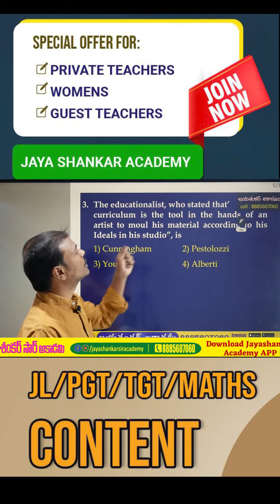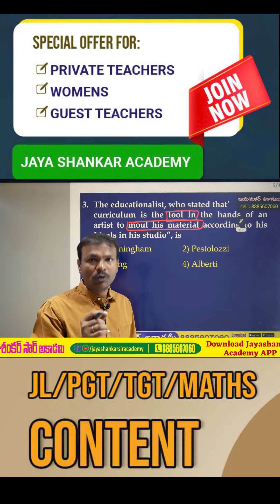Pedagogy Important Questions